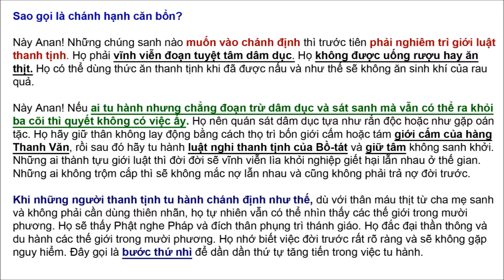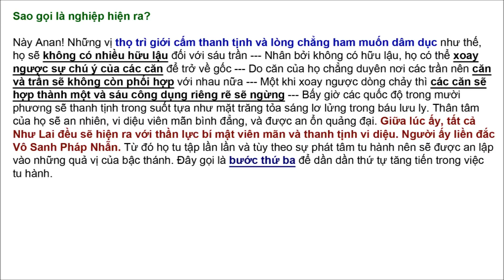Phật dạy 3 bước để tăng tiến trong tu hành Trích Kinh Lăng Nghiêm quyển 8